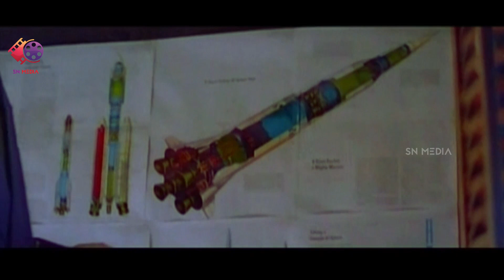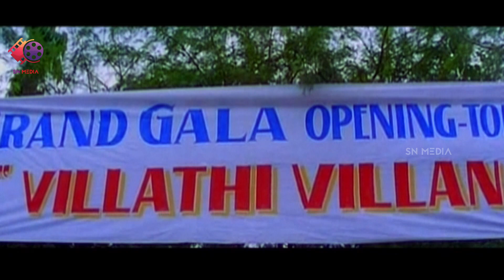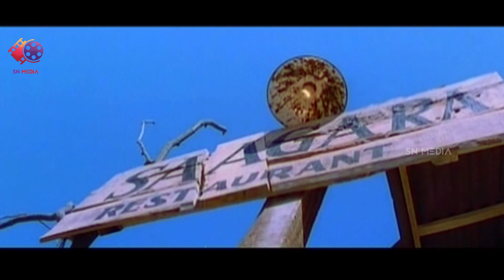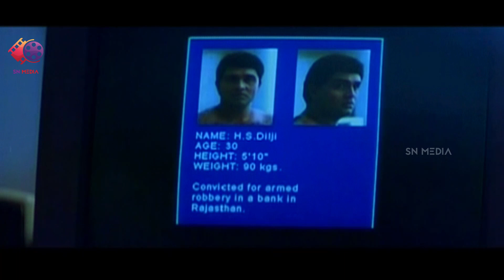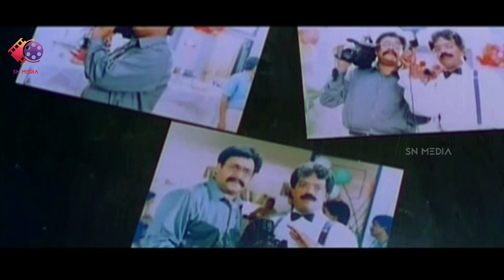Black DON | Full Movie | फुल मूवी | Hindi Dubbed Movie | Mohanlal | Raghuvaran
A prominent scientist gets kidnapped by terrorists. To investigate the incident, two police officers, Alby and Jobi, arrive in the guise of circus artists.

Starring: Mohanlal, Priya Raman, Jagadish, Hemanth Ravan, Vineetha, Rajan P. Dev, Raghuvaran, Vaishnavi, Madhupal, Krishnakumar, Ravi Menon, Vinayakan
Written By : Babu Pallassery
Produced By : Thampi Kannanthanam
Cinematography : Saloo George
Edited By : A. Sreekar Prasad